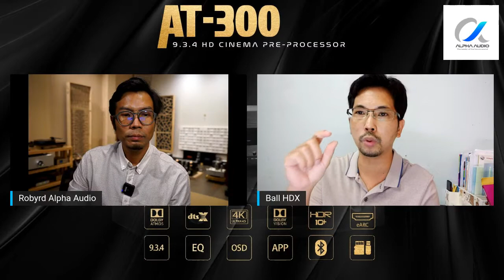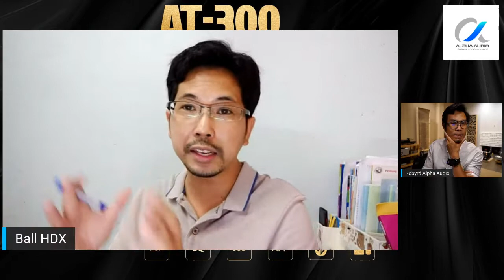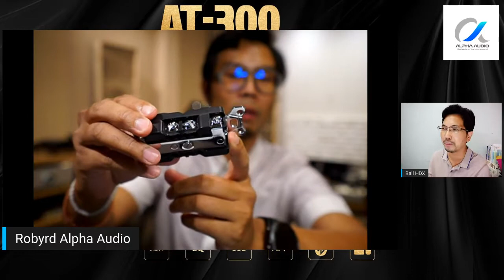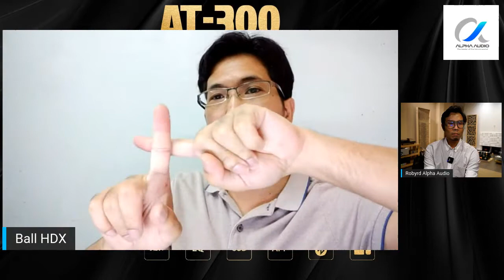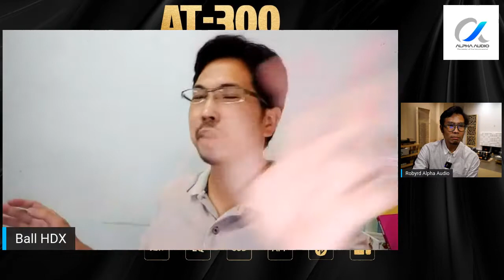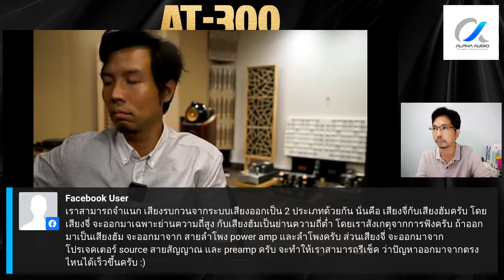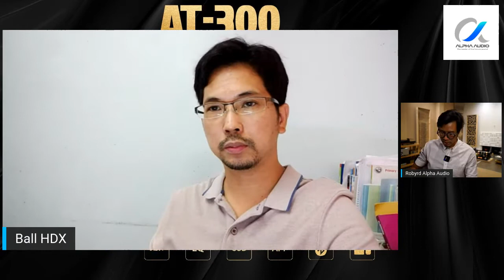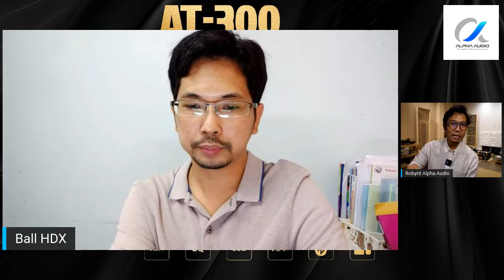📌 Live ▶️ เครื่องเสียง ไลฟ์ สาระ EP 29 จี่ ฮัม น่ารำคาญ จัดการยังไงกันดี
เรามักเจอกันบ่อยๆในห้องเครื่องเสียง ห้องดูหนัง ห้องฟังเพลง มีสัญญานรบกวนเข้ามาหลากหลายรูปแบบ ทั้งคลื่นแทรก เสียงจี่ เสียงฮัม น่ารำคาญมากๆ
ผู้ที่จะมาช่วยไขปัญหาในวันนี้ คาลิเบเตอร์อันดับ 1 ของเมืองไทย Ball HDX ดีกรีระดับวิศวะกรไฟฟ้า ระบบระดับ Challenger hall Impact เมืองทองธานี และคุณแก๊ป Gxotic  จะมีโปรเด็ดๆมาฝากกันคืนนี้
พบกันคืนพฤหัส 2 ทุ่ม
เครื่องเสียง(ไลฟ์)สาระ

ขอบคุณ ผู้สนับสนุนรายการ
NUPRiME Audio : Beyond ordinary
ToneWinner เครื่องเสียงชั้นนำ จากแดนมังกร
Viborg Audio : อุปกรณ์เสริมเครื่องเสียง สำหรับชาว Audiophile

ร้านเครื่องเสียงไฮเอนด์